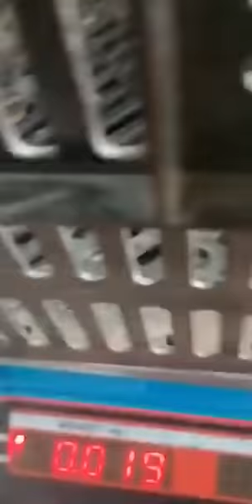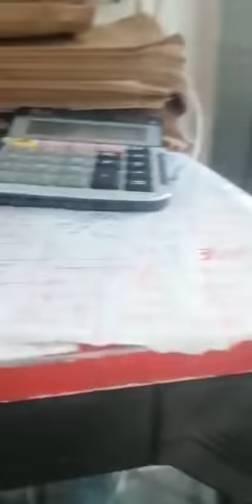بفضل الله و بفضلكم الحمد لله تصل هذه المساعدات إلى المحتاجين جزاكم الله خيرا جميعا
Vidéo de l'histoire